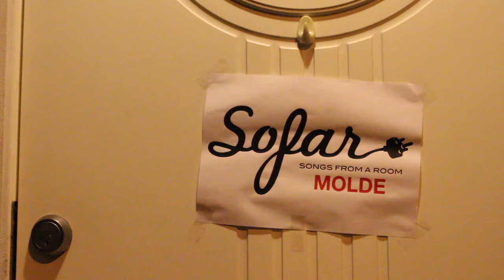Cashmere Factory - Love Bazaar | Sofar Molde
Cashmere Factory performing "Love Bazaar" at Sofar Molde on January 27th, 2016.

(Sofar Sounds Molde, Show #2686)

Artist: Cashmere Factory

Filmed by: Panorama HiMolde

Edited by: Panorama HiMolde

Audio by: Bright